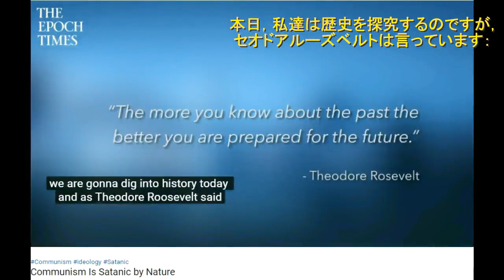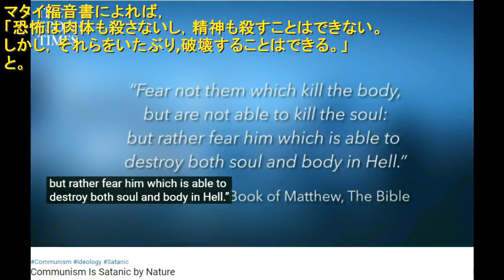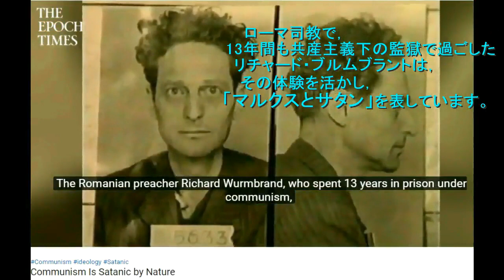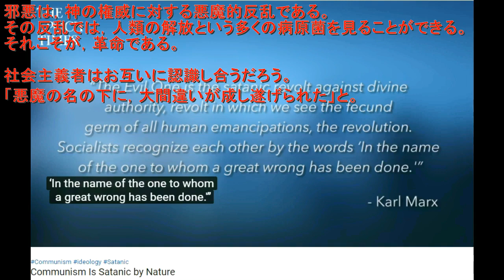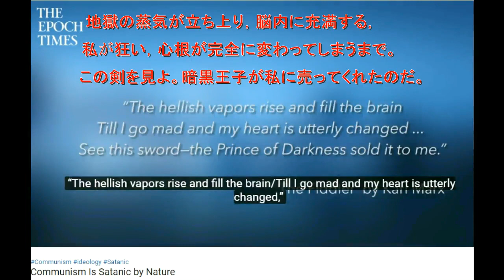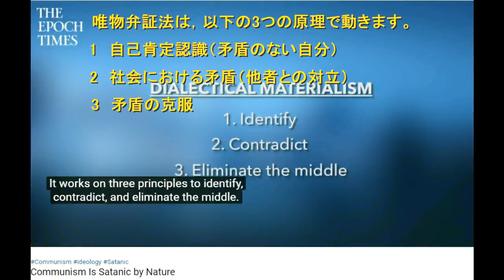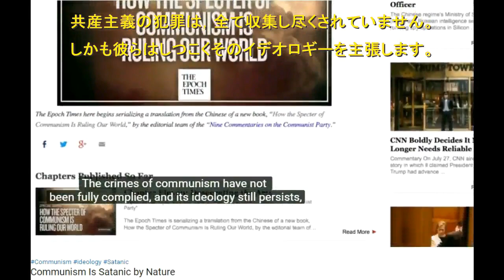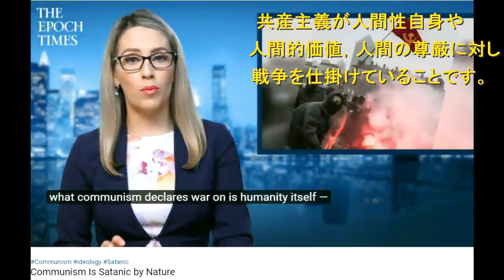✅共産主義の悪魔崇拝主義 「この革命では，人々の中に悪魔を呼び起こさねばならない。生々しい感情を掻き立てるのだ。我々の使命は，破壊することだ。教え導くことではない。」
※翻訳の不正確さについては，ご容赦下さい。

※題名は，Khazar穴の書籍を読んでの個人的な感想です（サムネールを含む）。詳しくは書籍（ビデオ内容）を見て下さい。
････テロップについても，同様に個人的感想です。

【その他　関連動画】
※『国際秘密力とフリーメーソンリー』解説　英米政府の背景を暴露す』 （昭和１８年，国際政経学会編）
※総務省じゃんほ゛宝くじ等の１４の疑念－絶対に当たらないその理由とは－

＊イントネーションのおかしさは、
1半角空白を挿入する、
２連句を単語登録する、